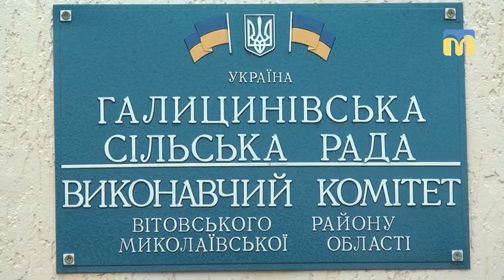У 2018 році бюджет Галицинівської ОТГ склав 109 мільйонів гривень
Освіта, медицина та дороги. Голова Галицинівської об’єднаної територіальної громади Іван Назар розповів, як громада розподілить бюджет на 2019 рік.